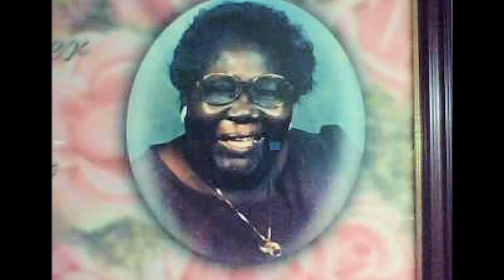YESTERDAY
A tribute to my mother Eloise Frye